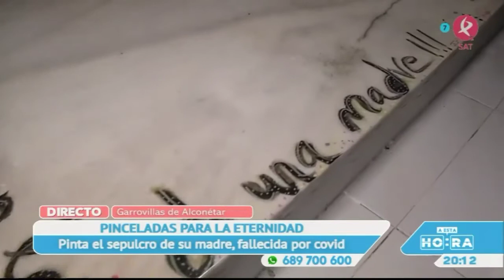Manu Brea en "A esta hora". Homenaje de una hija a su madre muerta por COVID19